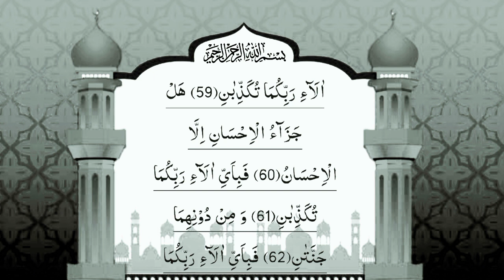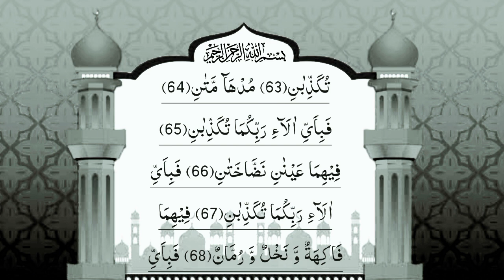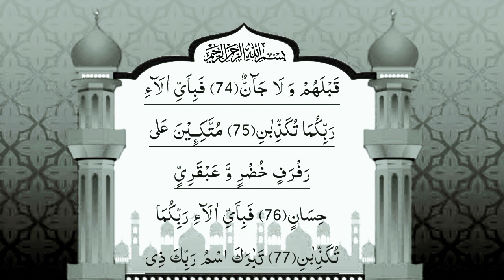Surah Ar-Rehman Full Recitation | سورة الرحمن | Beautiful Quran Tilawat by Abdul Rahman Al-Sudais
Listen to the complete recitation of Surah Ar-Rahman (سورة الرحمن) along with the beautiful verses (Ayat) from the Quran. Surah Ar-Rahman is a chapter in the Quran that emphasizes the countless blessings and mercy of Allah. Experience the soothing recitation of this powerful Surah and reflect on its profound meanings.

Join us in this spiritual journey as we explore the Ayat of Surah Ar-Rahman, delving into its deep spiritual and theological significance. Don't miss this opportunity to connect with the divine message of the Quran.

rehmman, Surah rehman with text, surah rehman Ayat, surah rehman full, Rehman With text, Sheikh shuraim, Sheikh sudais, Quran Text